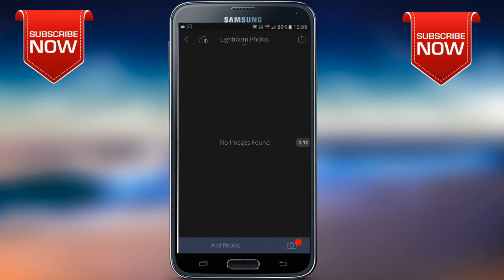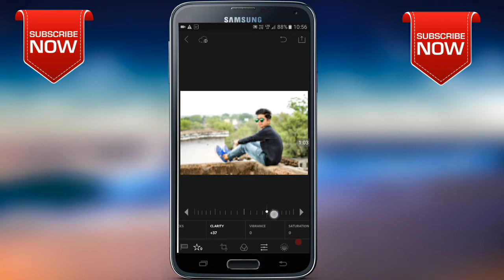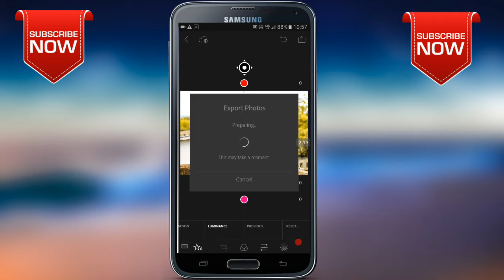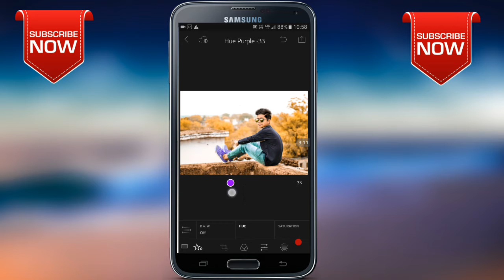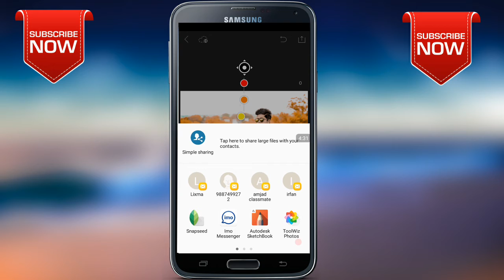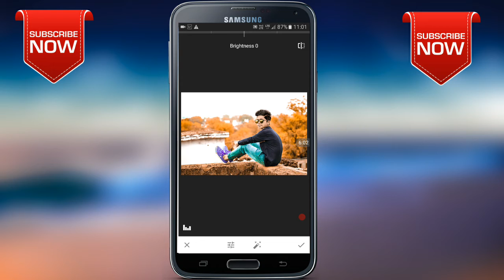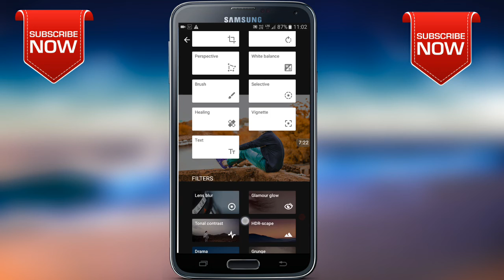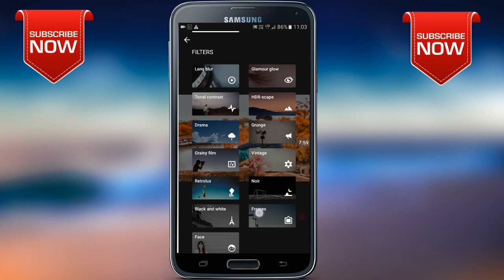snapseed retouching tutorial || snapseed editing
Hello frnds
is video mein me aapko bataunga ki Lightroom aur Snapseed ki retouching